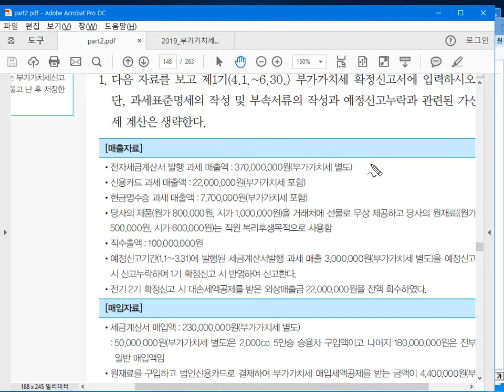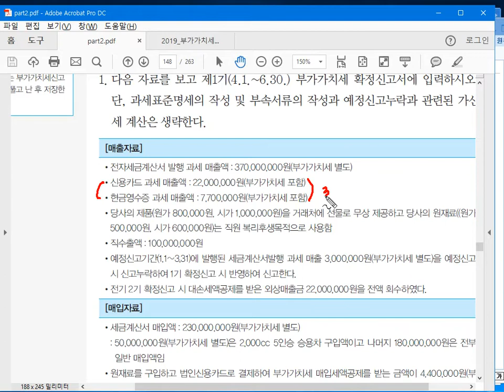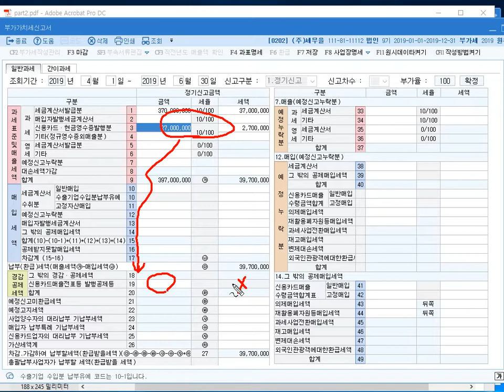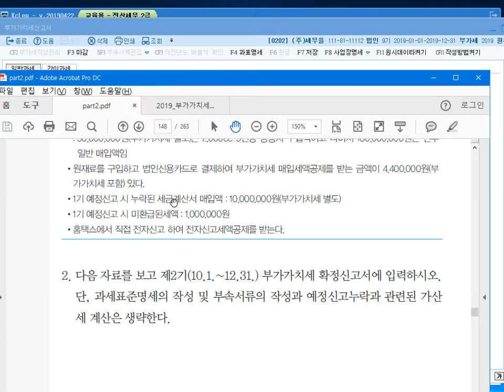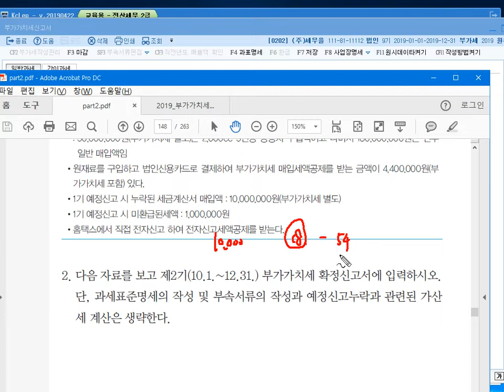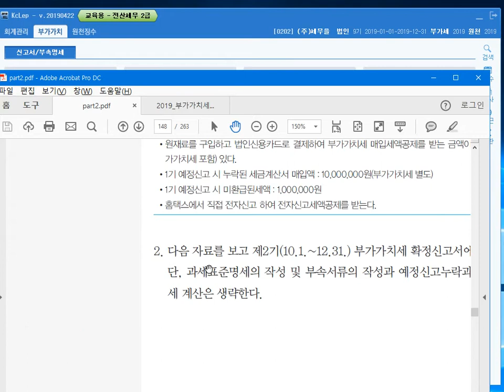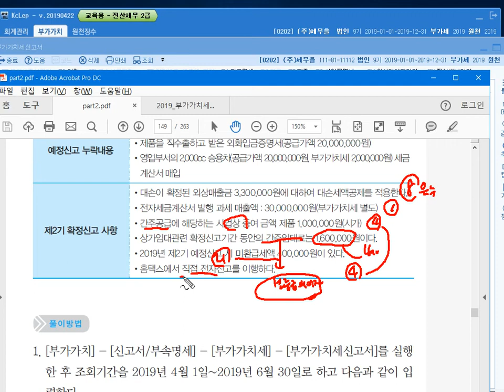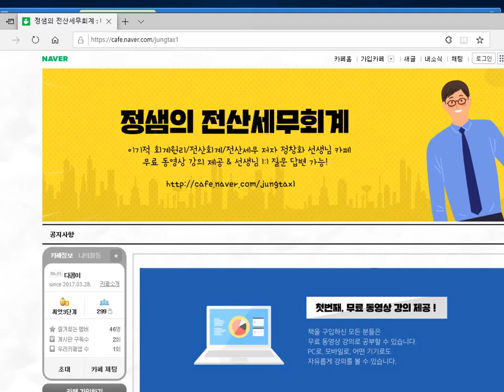[실무] 부가가치세실력다지기#1(2019)